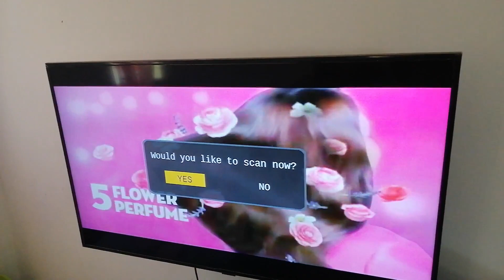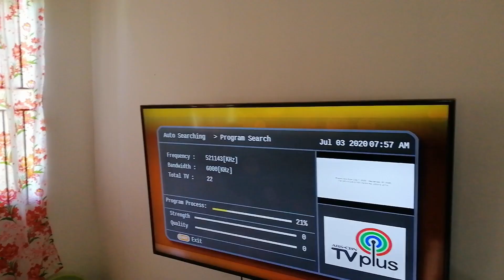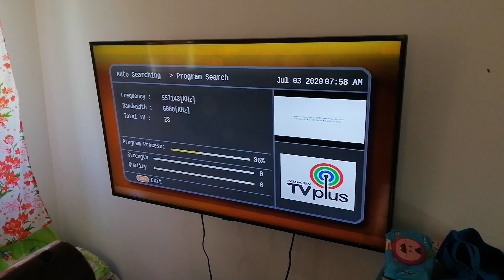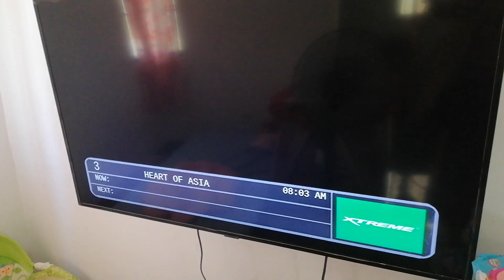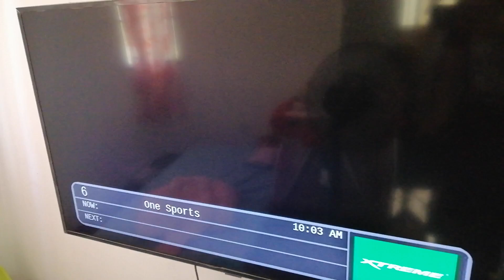Convert ABS-CBN TV Plus into GMA Affordabox format |100 % working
Step1: Doon kayo manood sa GMA na channel
Step2: Pindutin ang Scan button sa remote ng TV plus niyo
Step3: Pag matapos na mag scan press ok sa remote
Step 5: Turn Off nyo yung TV at ang TV plus Digital Box
Step 6: Turn On nyo ulit ang  TV at ang TV plus Digital Box nyo at tingnan niyo kung nasa Channel 1 na ang GMA Channel